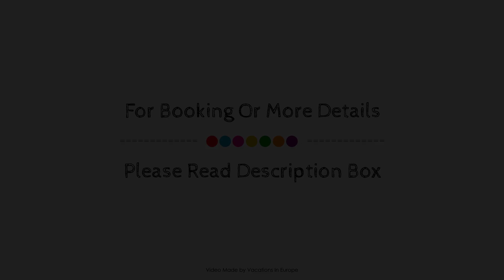Seebauer Hotel Gut Wildbad, Wemding, Germany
About Property:
Ideally located in the prime touristic area of Wemding, Seebauer Hotel Gut Wildbad promises a relaxing and wonderful visit. The hotel offers guests a range of services and amenities designed to provide comfort and convenience. Express check-in/check-out, luggage storage, room service, meeting facilities, restaurant are there for guest's enjoyment. Each guestroom is elegantly furnished and equipped with handy amenities. To enhance guests' stay, the hotel offers recreational facilities such as sauna, outdoor pool, indoor pool, children's playground, tennis courts. For reliable service and professional staff, Seebauer Hotel Gut Wildbad caters to your needs.
Searching For
1. Seebauer Hotel Gut Wildbad - Wemding
2. Seebauer Hotel Gut Wildbad - Wemding Virtual Tour
3. Seebauer Hotel Gut Wildbad - Wemding Rooms
4. Seebauer Hotel Gut Wildbad - Wemding Amenities
5. Seebauer Hotel Gut Wildbad - Wemding Videos
6. Seebauer Hotel Gut Wildbad - Wemding Offers
7. Seebauer Hotel Gut Wildbad - Wemding Deals
Audio Credit:
Track Title: Blank Slate
Artist: VYEN